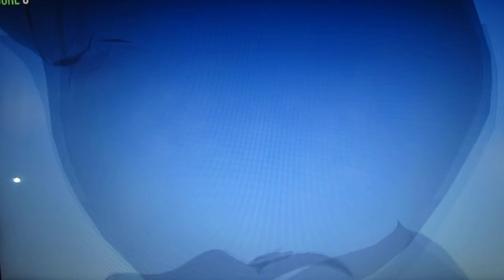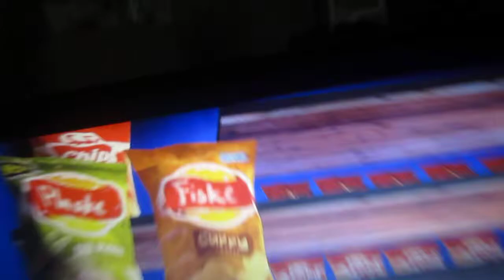WHAT THE HECK IS THIS| Goat Simulator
Hey Diddly, Mr Tujee Freeze here

other social media will be coming soon maybe idk

Thank you guys so much for watching this video you guys are amazing I love you :)